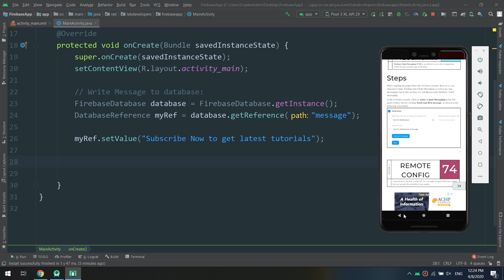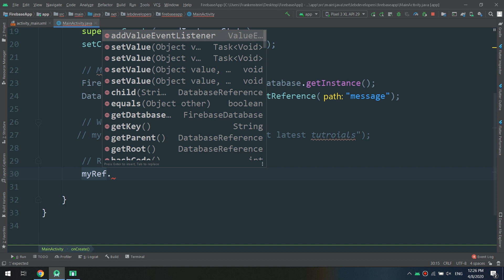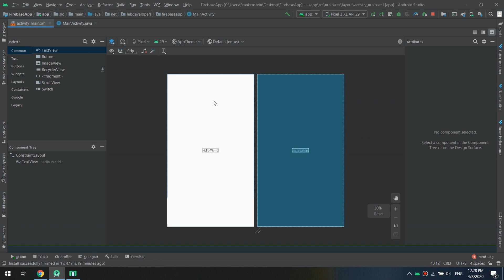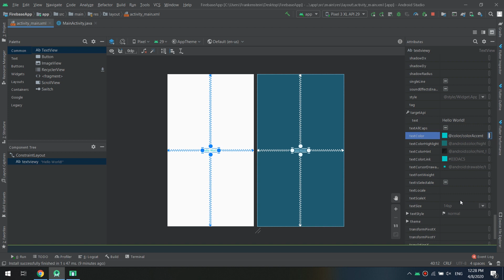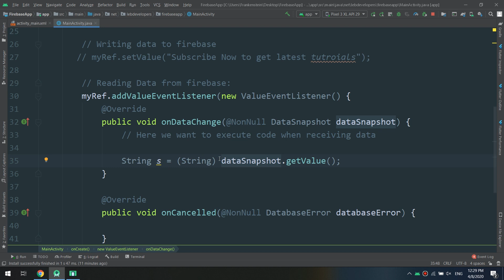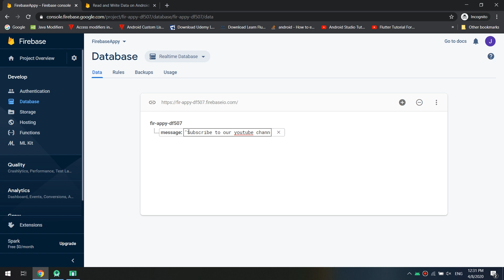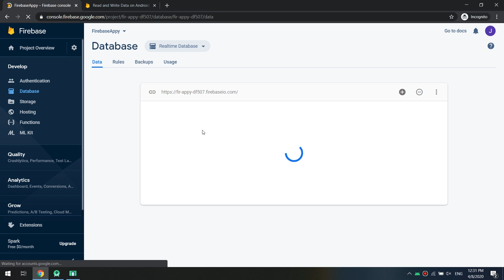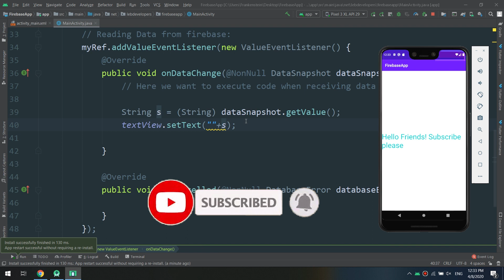How to Receive data from Firebase database in Android || Firebase Tutorial #3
Hello my friends, in this video we will start a new series about Firebase with Android. Jumpstart the integration of Firebase in your Android app. We will walk you through a few simple steps to get started and we will insert data into firebase.

In this series of tutorial, I'll be showing you guys how to work with Firebase backend system and creating professional apps using it.

⭐️ TAGS ⭐️
android programming,
android development,
android studio tutorial for beginners,
android course,
android training,
android
android studio
android development
android tutorial
android (operating system)
product: android
android course
android apps
android course trailer
kotlin course
kotlin android
android studio
android tutorial
android
android studio tutorial
tutorial
tutorials
studio
android
android studio
android development
learn android
learn android studio
android tutorial